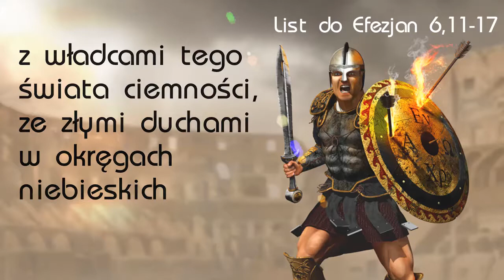Zbroja Boża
Polecam też:
👉 tu - krótko na temat ZBAWIENIA.

Pozdrawiam 🙂